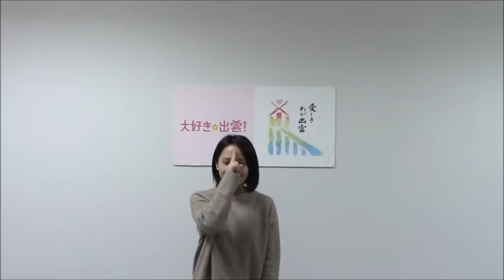やさしい手話「ツイッター」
「やさしい手話」を始めましょう

Ｂ　難しいでしょう。